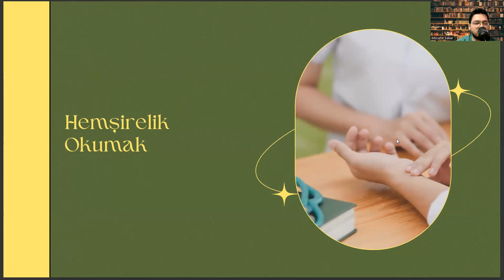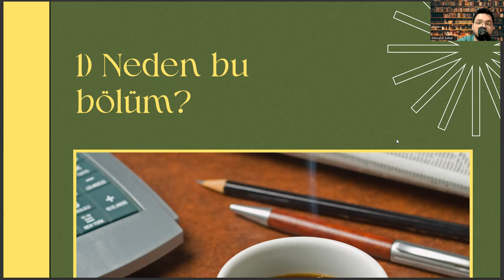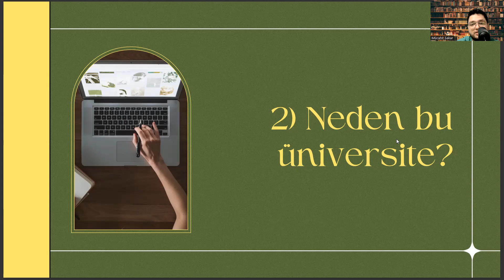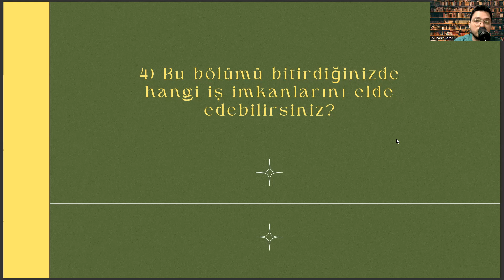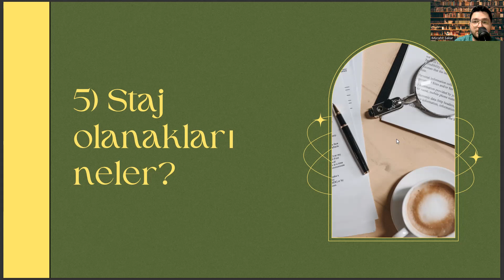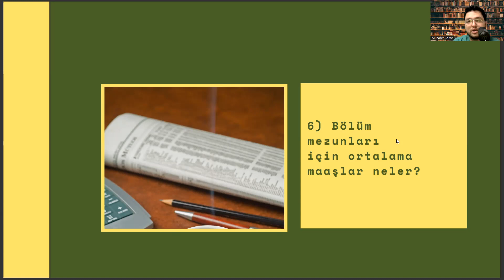Gazi Üniversitesi - Hemşirelik | Hemşirelik Başarı Sırası, Taban Puanları, İş İmkanları, Maaş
hemşirelik taban puanları,
2022 hemşirelik taban puanları,
hemşirelik bakım planı,
hemşirelik sıralama,
hemşirelik dgs,
dgs,,
hemşirelik fakültesi,
hemşirelik atama,
hemşirelik atama puanları,
hemşirelik dgs puanları,
hemşirelik kpss,
hemşirelik tanıları,
yök atlas,
yök atlas hemşirelik,
hemşirelik dgs taban puanları,
dgs taban puanları,
hemşirelik bölümleri,,
hemşirelik taban puan,
hemşirelik bölümü,
hemşirelik sıralama 2022,
hemşirelik kaç net,
2021 hemşirelik taban puanları,
hemşirelik maaşları,
hemşirelik atama puanları 2022,
ebelik sıralama 2022,
hemşirelik için kaç net gerekir tyt-ayt 2022,
hemşirelik kpss atama puanları 2022,
hemşirelik maaşları 2022,
hemşirelik taban puanları 2022 yök atlas,
hemşire maaşları 2022,
hemşirelik atama puanları 2023,
hemşirelik taban puanları 2023,
hemşirelik sıralama 2023,
hemşirelik puanları,
hemşirelik taban puanları,
2022 hemşirelik taban puanları,
hemşirelik bakım planı,
hemşirelik sıralama,
hemşirelik dgs,
dgs,,
hemşirelik fakültesi,
hemşirelik atama,
hemşirelik atama puanları,
hemşirelik dgs puanları,
hemşirelik kpss,
hemşirelik tanıları,
yök atlas,
yök atlas hemşirelik,
dgs taban puanları,
hemşirelik bölümleri,,
hemşirelik taban puan,
hemşirelik bölümü,
hemşirelik sıralama 2022,
hemşirelik kaç net,
2021 hemşirelik taban puanları,
hemşirelik maaşları,
ebelik sıralama 2022,
hemşirelik maaşları 2022,
hemşire maaşları 2022,
hemşirelik sıralama 2022
hemşirelik sıralama 2023,
hemşirelik netleri 2022
hemşirelik netleri 2023,
2022 hemşirelik taban puanları
dgs puan hesaplama 2022
dgs hemşirelik taban puanları 2022
dgs hemşirelik taban puanları 2023,
dgs hemşirelik sıralama 2022,
dgs hemşirelik sıralama 2023,
diş hekimliği taban puanları 2022,
diş hekimliği taban puanları 2023,hemşirelik taban puanları 2023,
hemşirelik sıralama 2023,
hemşirelik puanları,
hemşirelik taban puanları,
2022 hemşirelik taban puanları,
hemşirelik bakım planı,
hemşirelik sıralama,
hemşirelik dgs,
dgs,,
hemşirelik fakültesi,
hemşirelik atama,
hemşirelik atama puanları,
hemşirelik dgs puanları,
hemşirelik kpss,
hemşirelik tanıları,
yök atlas,
yök atlas hemşirelik,
dgs taban puanları,
hemşirelik bölümleri,,
hemşirelik taban puan,
hemşirelik bölümü,
hemşirelik sıralama 2022,
hemşirelik kaç net,
2021 hemşirelik taban puanları,
hemşirelik maaşları,
ebelik sıralama 2022,
hemşirelik maaşları 2022,
hemşire maaşları 2022,
hemşirelik sıralama 2022
hemşirelik sıralama 2023,
hemşirelik netleri 2022
hemşirelik netleri 2023,
2022 hemşirelik taban puanları
hemşirelik netleri 2022
hemşirelik netleri 2023,
2022 hemşirelik taban puanları